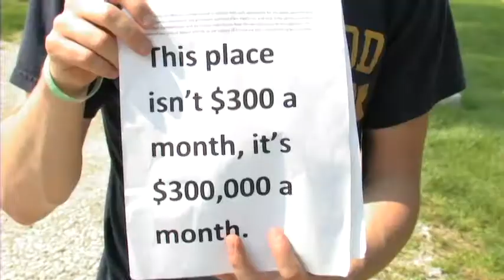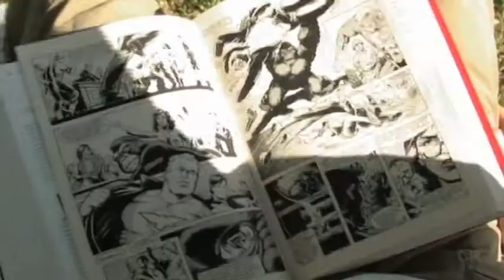Tenants, Opening Montage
On the last season of Tenants...